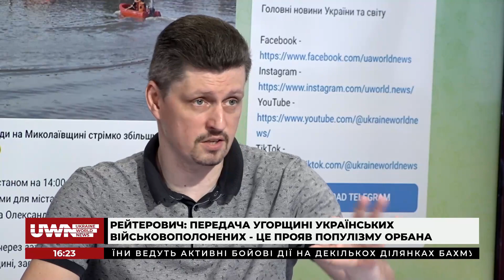Передача військовополонених – це бажання Орбана виставити себе миротворцем, — Ігор Рейтерович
Ігор Рейтерович, політолог і політичний консультант, в ефірі ток-шоу "Код інформації" поділився своєю думкою щодо заяви РПЦ про передачу українських військовополонених до Угорщини. В матеріалі дізнайтеся, як це може бути вигідно Угорщині та чи можна вважати це умисною етнічною дискримінацією.

Долучайтеся!